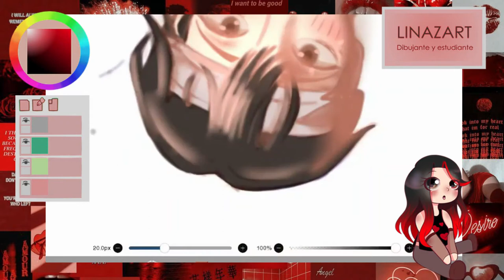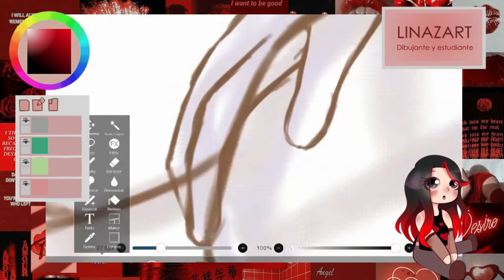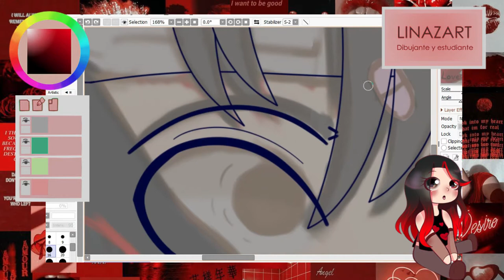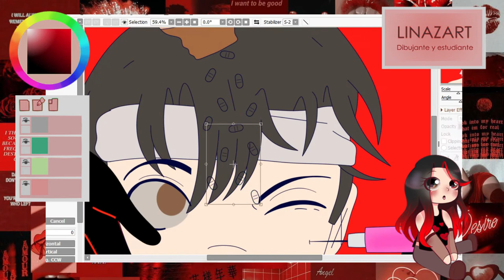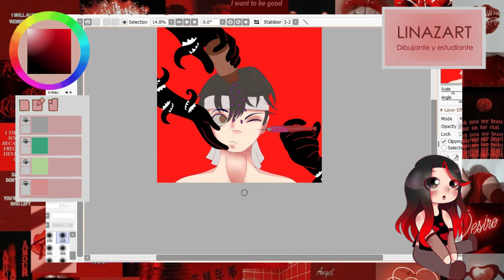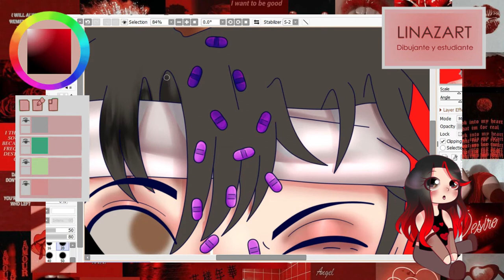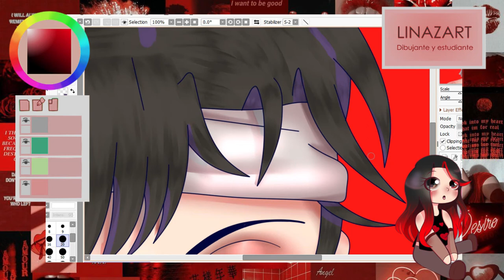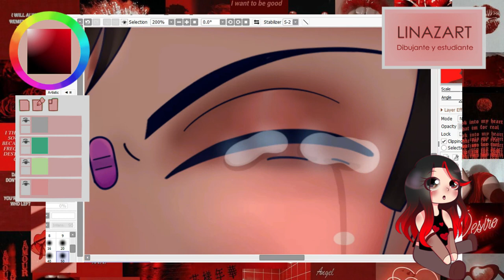Hablemos de... TERROR PSICOLOGICO | LINAZART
|██████████ 100% =
Hola juguitos mios, espero que esten teniendo un buen dia y hayan tomado AWA uwu. Hoy les traigo algo diferente y definitivo ya que a partir de ahora el contenido no solo sera de arte, sino tambien tendra algun que otro tema narrado de fondo. En este caso les vengo a hablar del TERROR PSICOLOGICO y a darles mi opinión sobre este.
Dejen en los comentarios que otro tema les gustaria que tratase